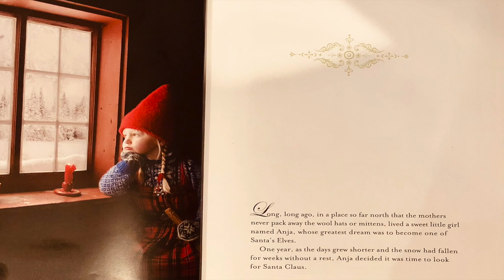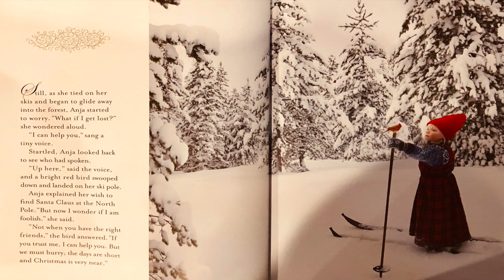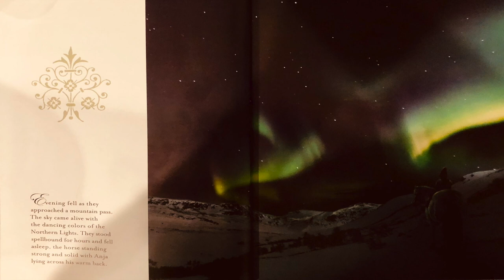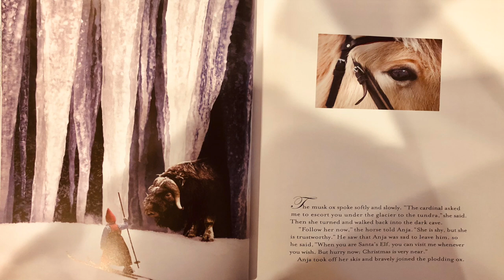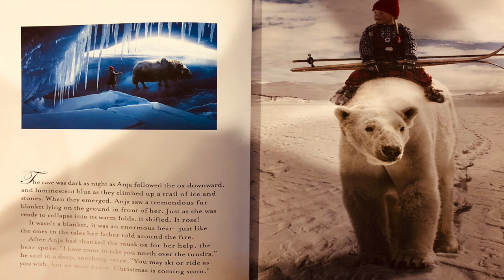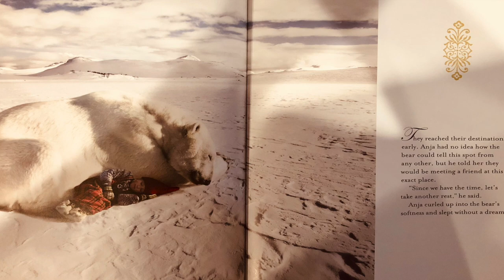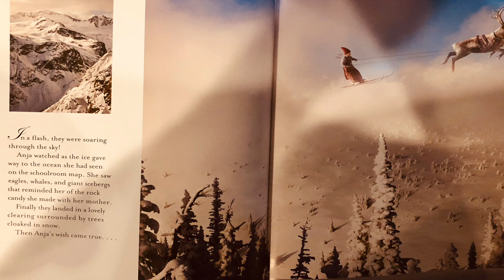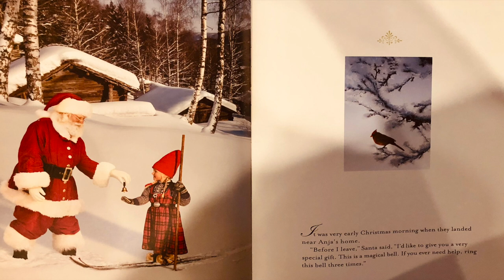Kids Books Read Aloud: The Christmas Wish by Lori Evert read aloud of christmas wish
Kids Books Read Aloud: The Christmas Wish by Lori Evert - christmas story.

Welcome Back to our Kids Books Read Aloud Channel, Storytime with Little Book Nook!
Today we are reading The Christmas Wish by Lori Evert and photography by Per Breiehagen. This Christmas story is a classic that captures the holiday spirit.

In the merry tradition of classics like The Polar Express, this special picture book captures the holiday spirit. This is a timeless classic one to reread every year and savor all winter long!

Long ago, a brave little girl named Anja wanted to be one of Santa's elves.So she leaves a note for her family and helps her elderly neighbor prepare for the holiday, then she straps on her skis, and heads out into the snowy landscape. From a red bird to a polar bear to a reindeer, a menagerie of winter animals help Anja make her way to Santa. A generous trim-size, matte cover, extraordinary photographs, and foiled title make this a special book for the holiday season.

Please support the authors and publishers of these amazing books by purchasing a copy for your family. There is something special in holding a book in your hands and turning its pages to experience that story. Please purchase your own copy if you haven't already from the following

By using these links, you are not being charged any extra money. I buy everything I show in my videos unless otherwise noted. a christmas wish for corduroy read aloud read aloud of christmas wish the christmas wish read aloud christmas greetings 2020